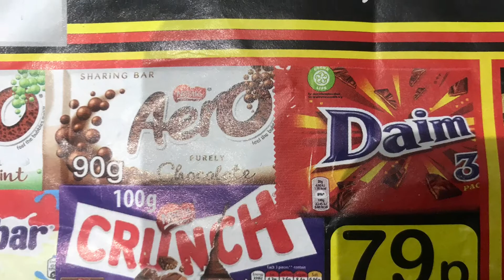Beanie Boo Lifehacks 20- Scamming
happy 20th episode of beanie boo lifehacks